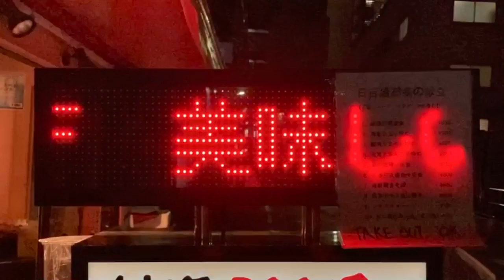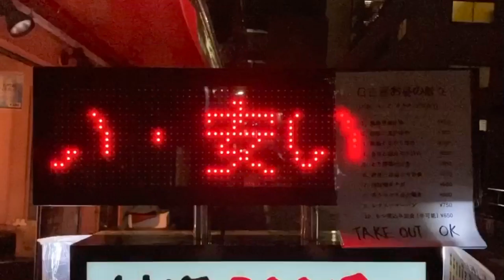広告用の電光掲示板 日吉屋(東京都台東区上野３丁目28-6)